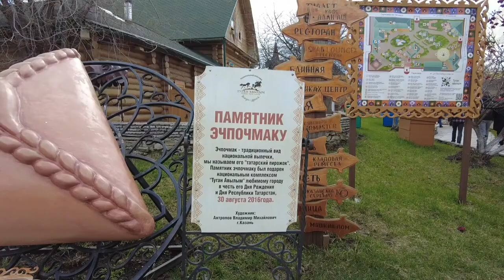Доктор Шилов в Казани. Часть 1. 2 мая 2022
Первый день в Казани.
Ещё не заселившись пошли в Татарскую деревню.
Это такой "этнический" комплекс.
Однако, сразу становится понятно, что татарская и русская культуры так интегрированы друг в друга, что увидеть или услышать новое - это ростараться надо.
Ну, кому-то может наоборот покажется. А мне, как космополиту, - весь Мир - Родина...